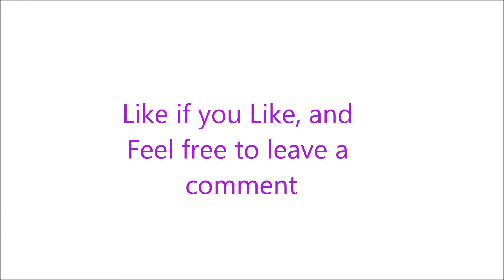Orgasmic Day In O'Fallon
Ryan, Alec, and Jess go to O'Fallon to visit the Queen Of Dairy, and enjoy themselves a little too much ;P